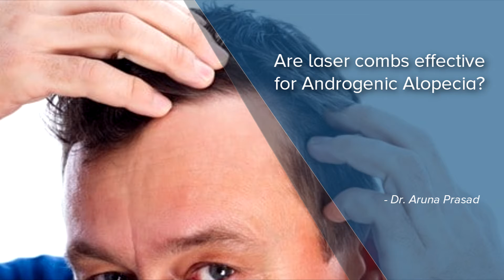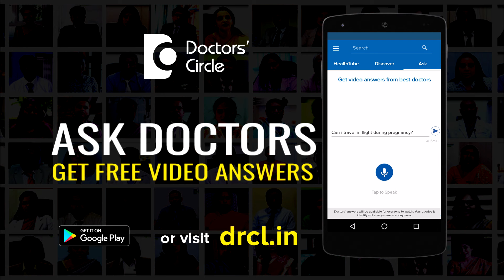Are laser combs effective for Androgenic Alopecia? - Dr. Aruna Prasad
Androgeneic alopecia is a hereditary disease. So it runs in families. It is also called as male pattern baldness. Laser combs, probably they can increase the vascularity to the roots and besides that I don’t think it has any effect. There are some medication to be given for Androgenic alopecia which revert back the baldness, but atleast maintains whatever hair you have and you a great extent can help you to revert few hairs probably if you have not entered into complete catagen phase. So you can try oral medications better for Androgenic alopecia than laser combs. Laser combs helps probably to a few, probably to a 30% increase in the vascularity of the roots.